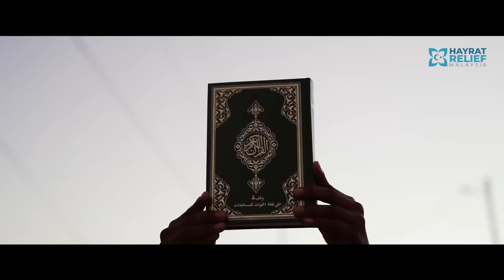TANZANIA | Dunia Membaca Al-Quran di Tanzania, Africa Trailer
Projek Dunia Membaca Al - Quran dan Wakaf Telaga Ummah di Tanzania di mana kami mengedarkan sebanyak 32, 400 naskah Al-Quran dan membuka 7 telaga air.

Ini adalah hasil dari sumbangan Rakyat Malaysia dan kerjasama dari pihak Hayrat Humanitarian Aid, PRIHATINS Malaysia dan Mapim Wilayah Persekutuan.

Diharapkan dengan kolaborasi bersama ini dapat terus membantu perkembangan Islam di bumi Tanzania dan mengembangkan ekonomi Islam di sana.

Sumbangan boleh disalurkan ke akaun:
Maybank: 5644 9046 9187 (Pertubuhan Pemikiran Badiuzzaman dan Risalah An-Nur)